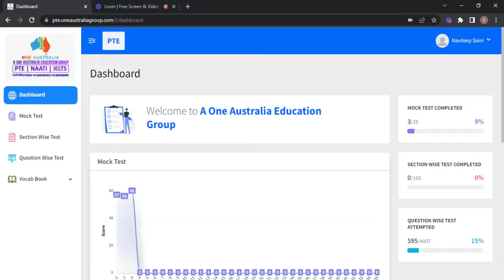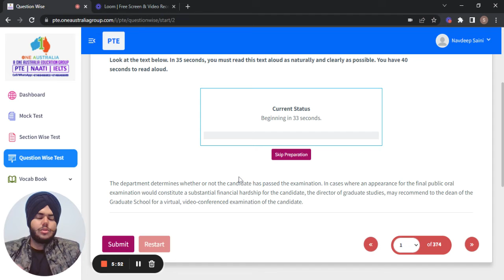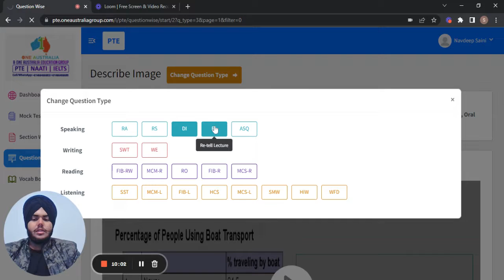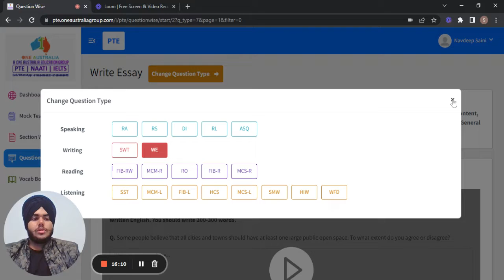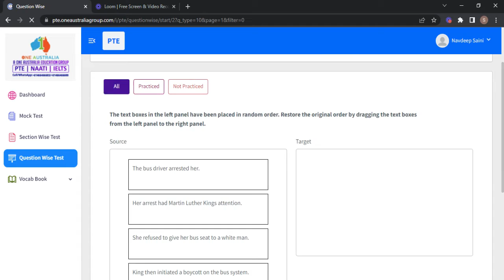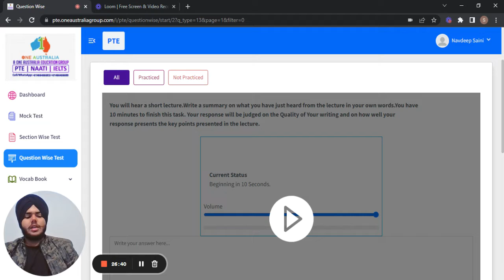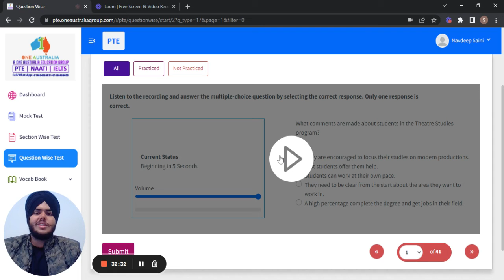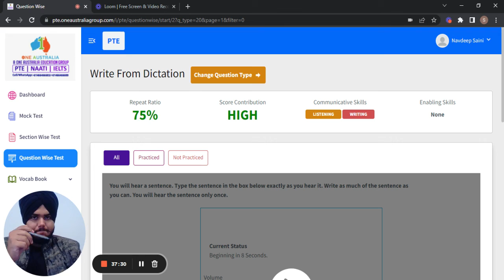PTE Exam Overview | PTE Exam Pattern in HINDI | हिन्दी | 𝐀 𝐎𝐧𝐞 𝐀𝐮𝐬𝐭𝐫𝐚𝐥𝐢𝐚 𝐄𝐝𝐮𝐜𝐚𝐭𝐢𝐨𝐧 𝐆𝐫𝐨𝐮𝐩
In this video, our PTE tutor, Samreet Singh has explained the whole Pte Exam Overview | PTE Exam Pattern in HINDI | हिन्दी | PTE Hindi | 𝐀 𝐎𝐧𝐞 𝐀𝐮𝐬𝐭𝐫𝐚𝐥𝐢𝐚 𝐄𝐝𝐮𝐜𝐚𝐭𝐢𝐨𝐧 𝐆𝐫𝐨𝐮𝐩 in a quick and elegant way which would help you easily understand how to crack PTE and get your desired score. In under 40 minutes, you come to know every single task of this 2+ Hours PTE Exam Overview, and if you still have any doubts, do ask in the Comments section and we will do our best to clear them.

What are you waiting for? Make notes and start practicing.

𝐏𝐫𝐞𝐩𝐚𝐫𝐞 𝐰𝐢𝐭𝐡 𝐭𝐡𝐞 𝐁𝐄𝐒𝐓! Having helped more than 25000+ people to secure their Australian | Canadian PR dream, we are continuously trying to help hundreds of thousands of people worldwide in migrating to Australia and Canada.

Related Searches: repeat sentence practice real pte repeat sentence 2022 how i achieved best score in pte exam pte prediction file with real pte questions coaching and training center pte academic speaking test, PTE Hindi
𝐀 𝐎𝐧𝐞 𝐀𝐮𝐬𝐭𝐫𝐚𝐥𝐢𝐚 𝐄𝐝𝐮𝐜𝐚𝐭𝐢𝐨𝐧 𝐆𝐫𝐨𝐮𝐩